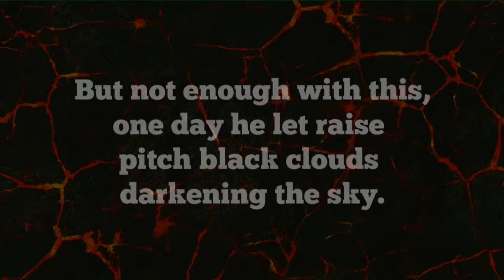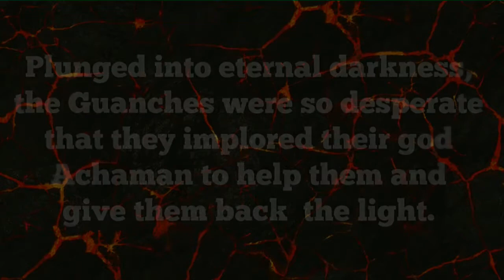The Legend of Guayota Teide Xtreme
Defeat the Demon Guayota in 1.9 km swimming, 96 km cycling and in the half marathon!

BEAT THE DEMON!